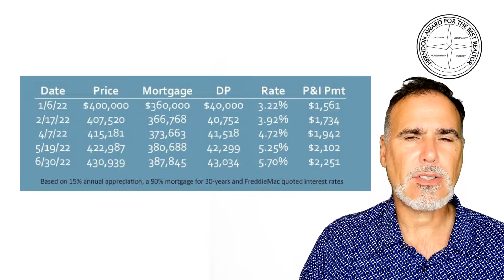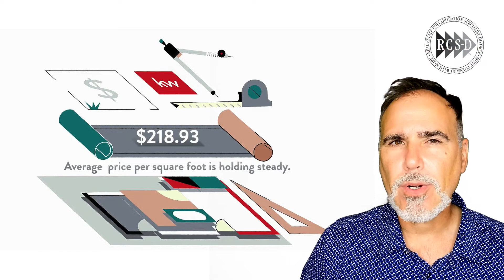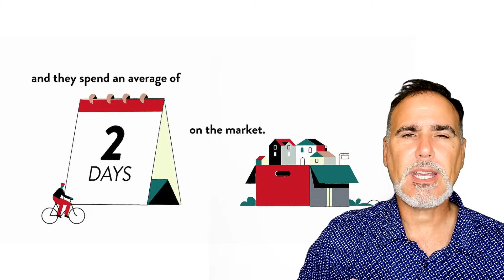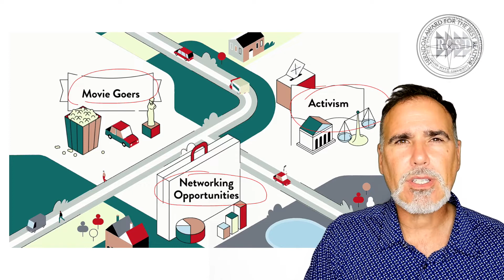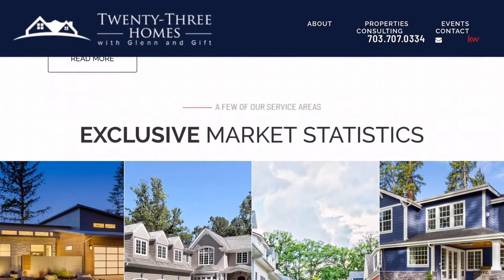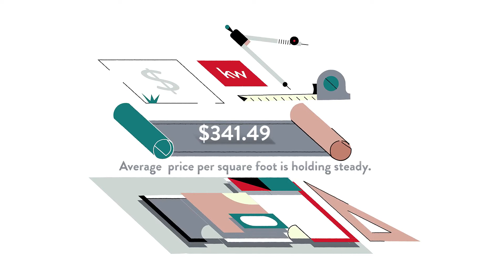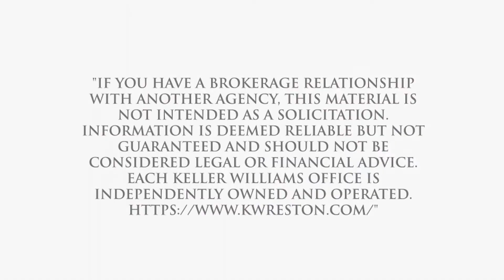Pros and Cons of Living in Parkside At Ashburn, Ashburn, VA, US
Pros and Cons of Living in Parkside At Ashburn, Ashburn, VA, US Video Real Estate Market Update.  Presented by Twenty-Three Homes with Glenn and Gift.